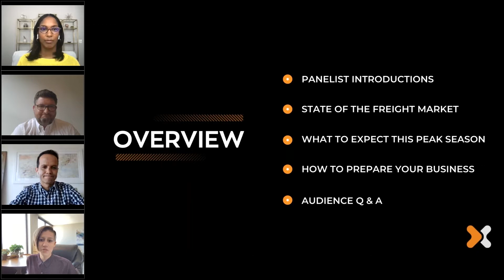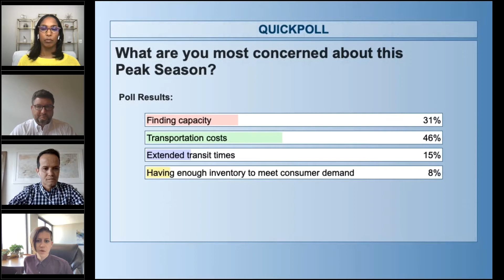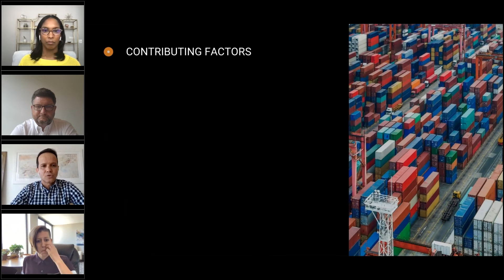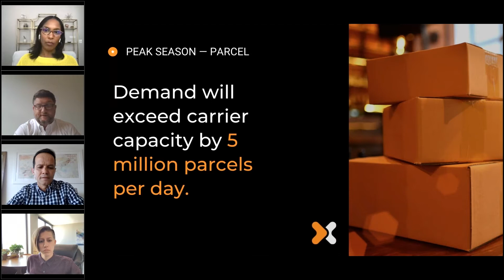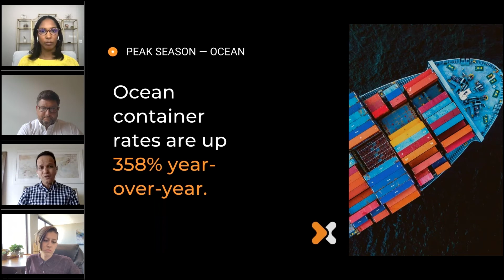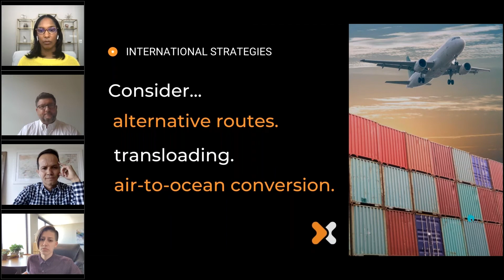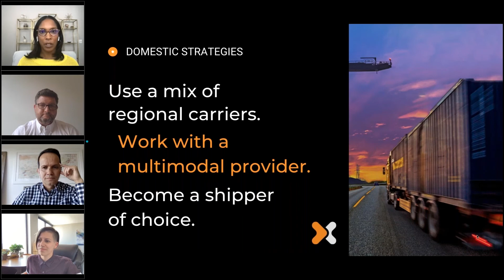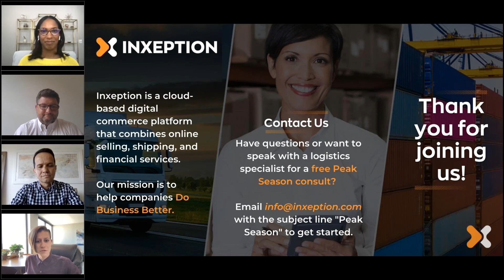Webinar: 5 Strategies for Surviving Peak Season 2021